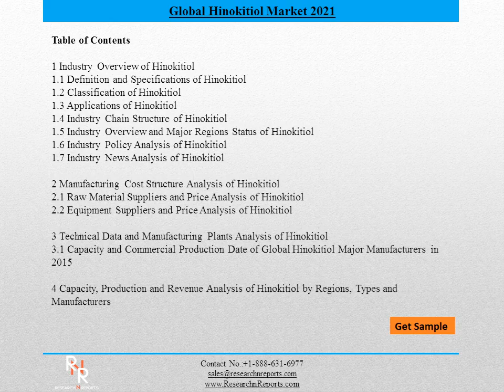Global Plasticizer Consumption Market 2021: Forecasts, Analysis and Trends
The Global Hinokitiol Industry 2016 Market Research Report is a professional and in-depth study on the current state of the Hinokitiol industry. Firstly, the report provides a basic overview of the industry including definitions, classifications, applications and industry chain structure.

The Hinokitiol market analysis is provided for the international market including development history, competitive landscape analysis, and major regions? development status. Secondly, development policies and plans are discussed as well as manufacturing processes and cost structures. This report also states import/export, supply and consumption figures as well as cost, price, revenue and gross margin by regions (United States, EU, China and Japan), and other regions can be added.

Upstream raw materials, equipment and downstream consumers analysis is also carried out. What is more, the Hinokitiol industry development trends and marketing channels are analyzed.